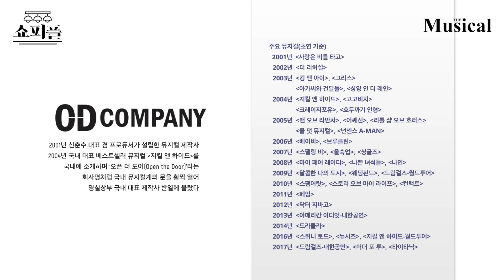[쇼피플] 지킬앤하이드를 만든 돈키호테 오디컴퍼니 신춘수 대표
한국 공연계를 이끌어가는 그들은 누구인가!
지금부터 그들의 머릿속 탐방이 시작됩니다!

🎥 만든이들
기획/구성: 배경희, 최영현, 안세영
촬영: 최영현
편집: 최영현